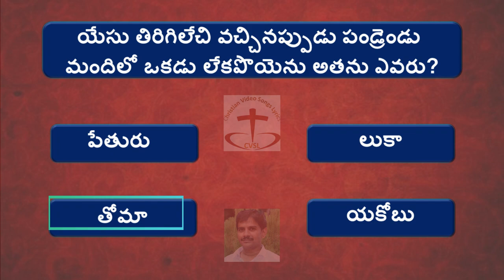Small Bible Quiz Telugu13 గుడ్ ఫ్రైడే ఈస్టర్ ప్రశ్నలు జవాబులు Good Friday Easter Questions Answers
Small Bible Quiz Telugu 13 గుడ్ ఫ్రైడే ఈస్టర్  ప్రశ్నలు జవాబులు | Good Friday Easter Questions and Answers